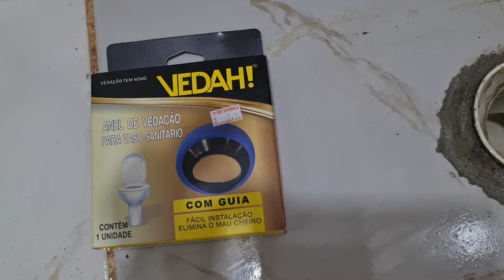✅TUBO DO VASO FORA DA MEDIDA COMO RESOLVER SEM QUEBRAR A CERÂMICA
Neste vídeo mostrei como fiz para resolver, o tubo do vaso estava a 28 cm da parede, usando uma técnica com joelho de 45 graus, consegui trazer a medida para  30 cm que e a medida ideal para o assentamento de vaso com caixinha acoplada.